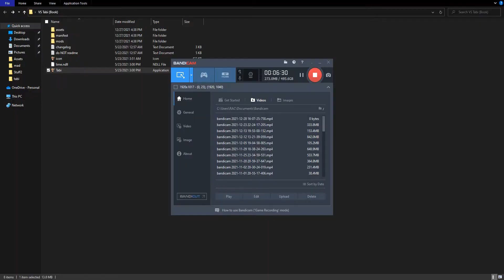[Friday Night Funkin] Book and Sapphire VS. Trophy